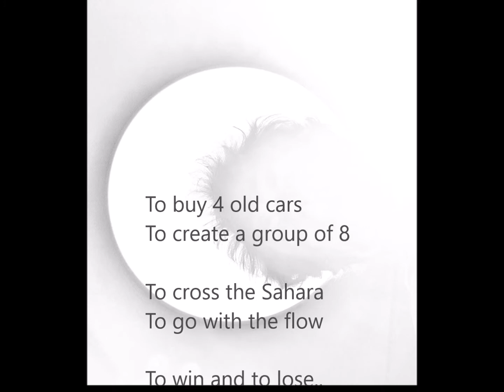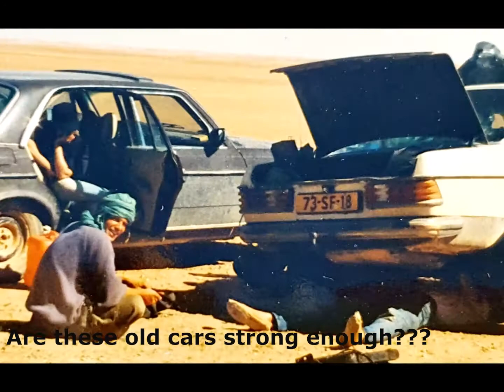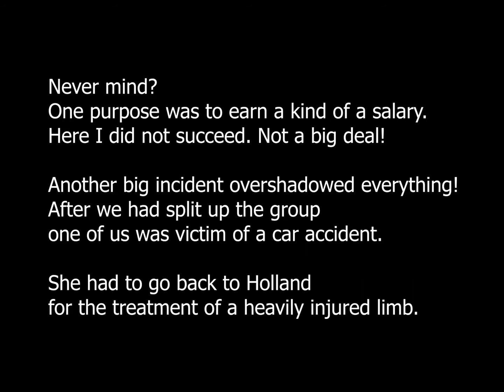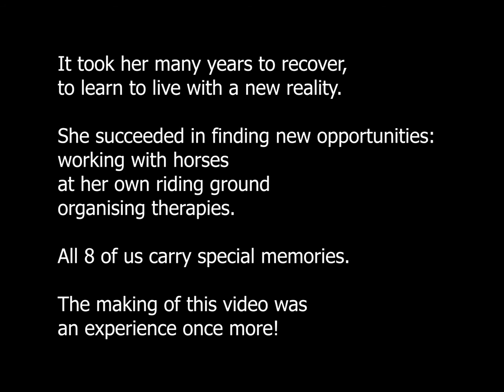Sahara Challenges: 8 friends 4 old cars; end of 1989. Chris van Son 2022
Chris van Son crossed the Sahara eight times
between 1978 and 1999.
This video shows impressions of the fourth trip
(end 1989) which took six weeks.
Crazy adventures; old aged cars (Holland), inspired
friends, surprised hitchhikers, excellent ambiance together, campsites in full nature, campfires, whiskey, technical car problems, selling the cars (Niger,
Togo, Benin) to finance the trip and finally... the personal desaster, the bus crash in Niger .
This video is based on authentic pictures (Marijn & Chris) and some desert-images from colleague-travellers.